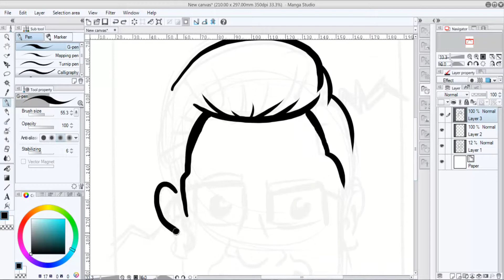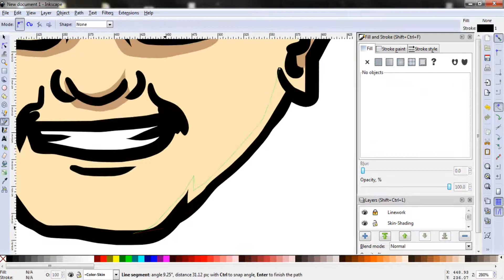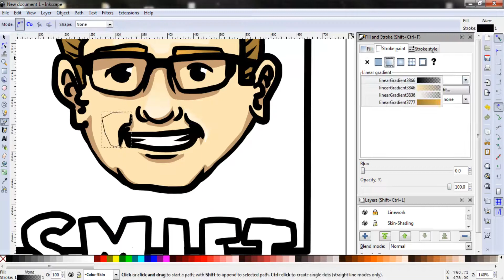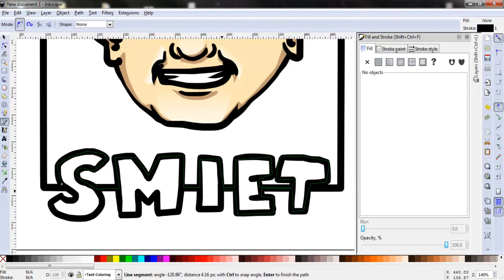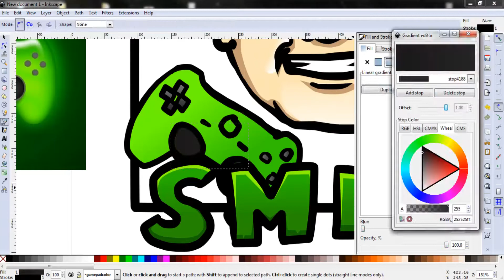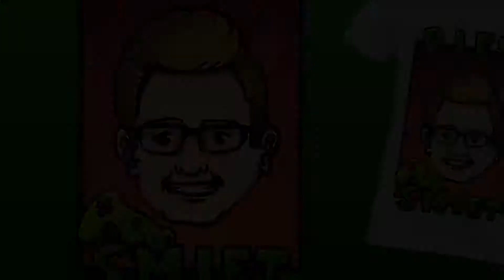PietSmiet - T-Shirt Design Competition (Speedart) [1080p]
PietSmiet Speedart

Spreadshirt:
EU: tomislavartz.spreadshirt.net

Program: Manga Studio 5 + Inkscape
Totaltime: 1h 25min